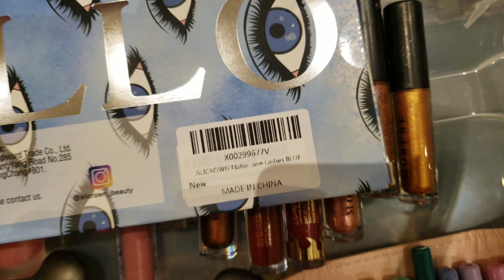Makeup Collection 2021|Organising my makeup|Missing my college and university days badly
makeup#makeupcollection